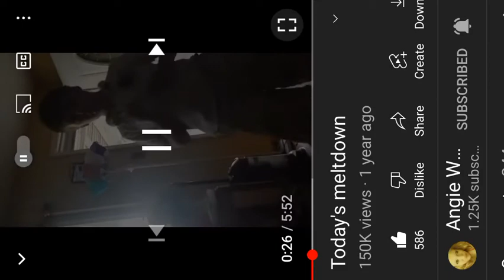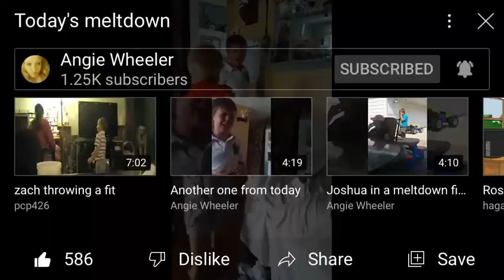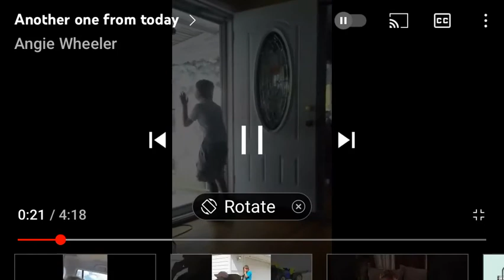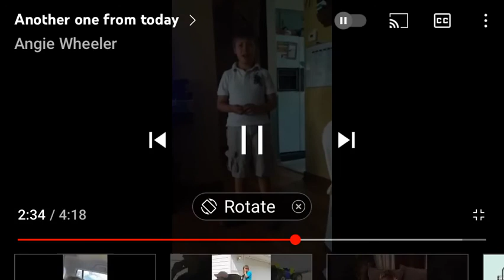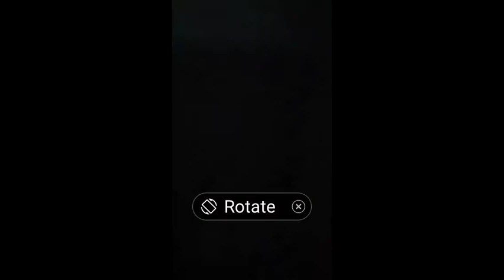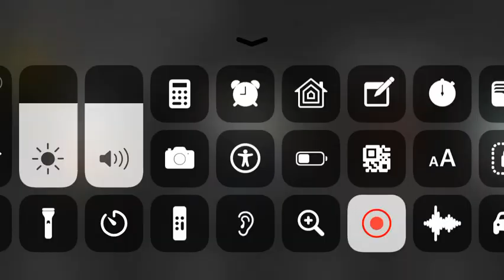Joshua ‘ s Batman Temper tantrum By Angie Wheeler.